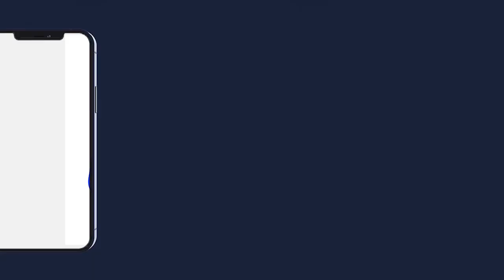Ziar Serigne Mountakha Mbacké / Goud Ajjumah Porokhane 2022 - Serigne Hamsatou Mbacké